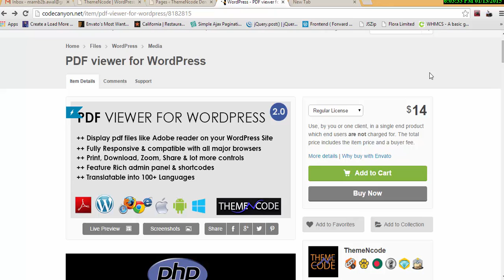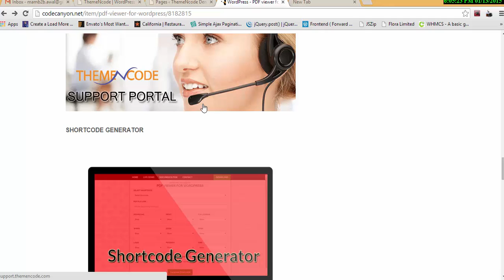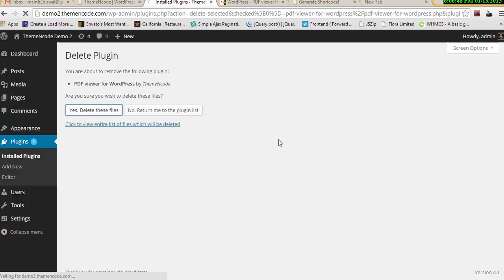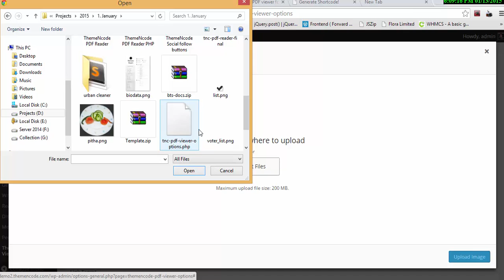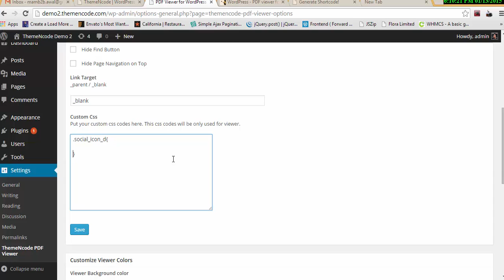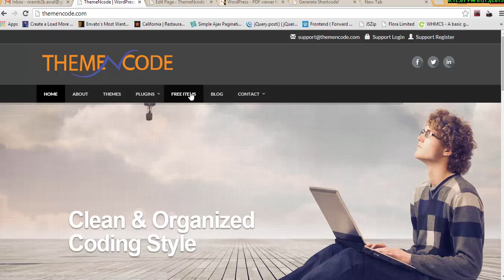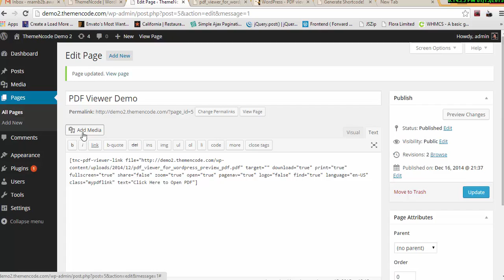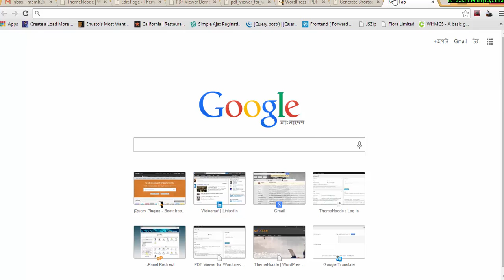PDF Viewer for WordPress Plugin Overview, Installation & Usage Video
This video shows features, and how to use & a shortcode generator for PDF Viewer for WordPress Plugin by ThemeNcode.

PDF Viewer for WordPress is a Premium Plugin That you can use on your WordPress-powered site to display pdf files with a nice pdf reader.